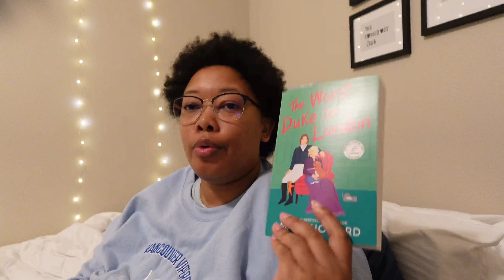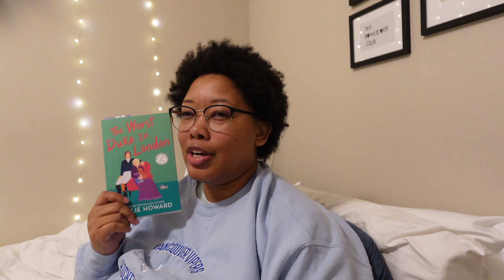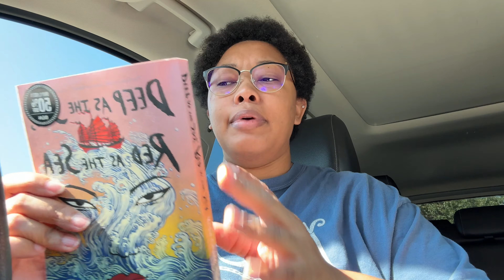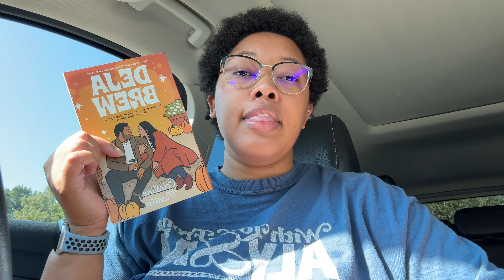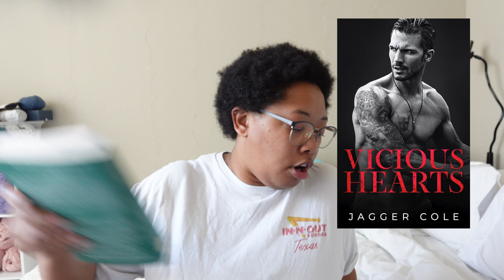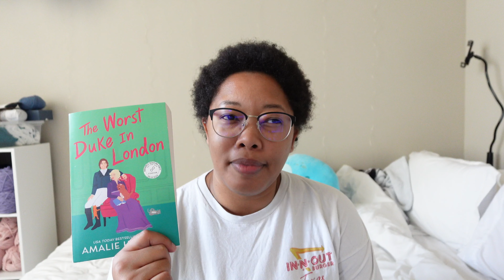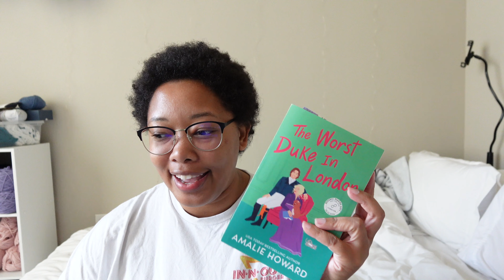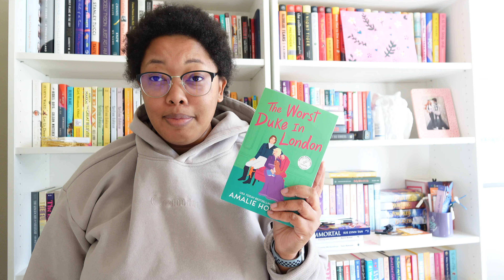reading vlog | featuring a HOT historical romance and peter pan retelling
Reading some dark romance, historical romance, and having all around good giggly yappin time with a little book haul in the middle.

Want to know what I'm reading now? Come follow me on one of the platforms below:

$5 off of $20 on Pangobooks use code ADVENTURESINPAGES

0:00-5:00 - Video TBR
5:01-9:35 - Reading update 1
9:35-12:29 - Reading update 2
12:30-17:01 - Book haul
17:02-21:05 - Existential crisis + cleaning
21:06-25:11 - Mafia Romance
25:12-35:53 - Reading update 3
35:54 - Outro